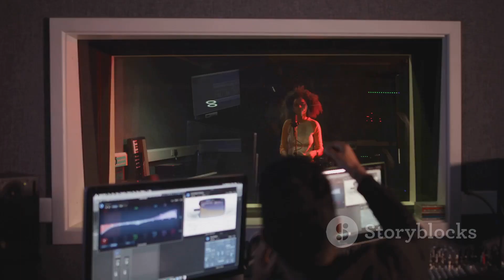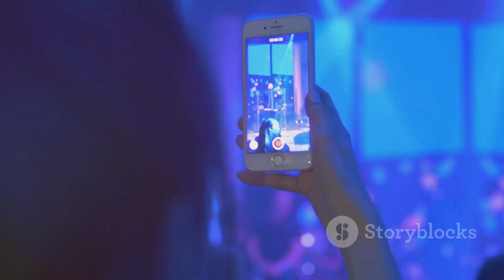Macklemore: The Unseen Journey